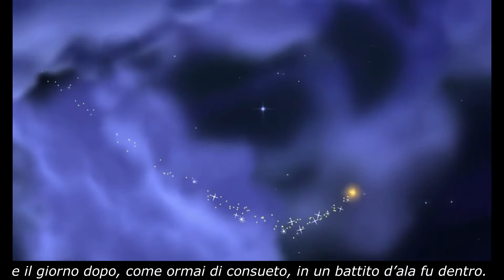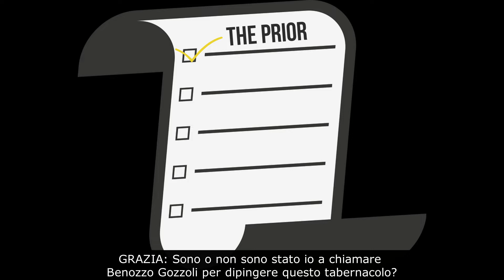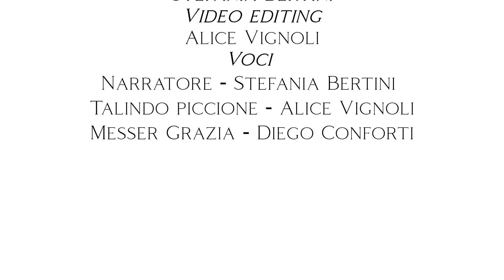Talindo Piccione - Terzo Episodio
Talindo torna al Museo BeGo e scopre una storia